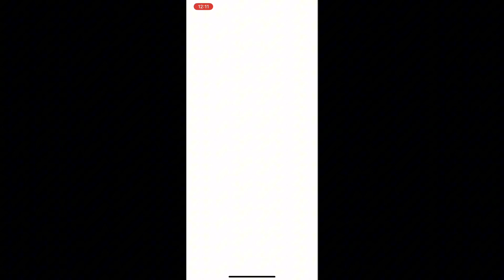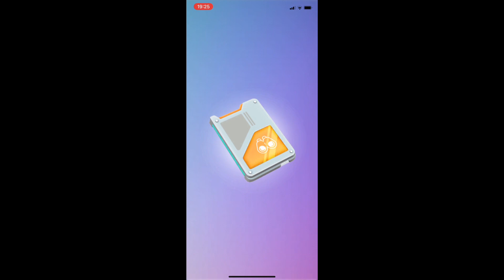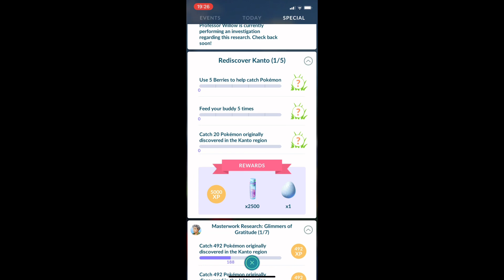Pokemon go NEW biome update 🌳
In this pogo vid i will be checking out another brand new “big” update added to the game and that is the biome update. This update is way better and cool than the avitar update we recently had and is probably my favourite update so far. 😧